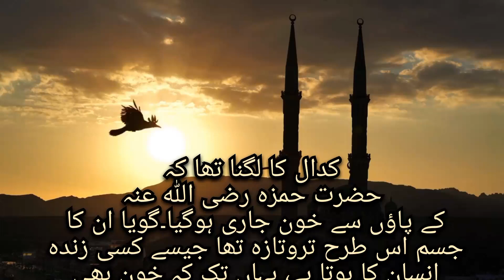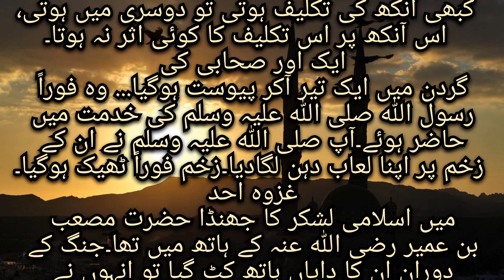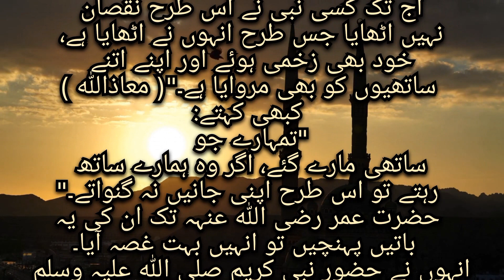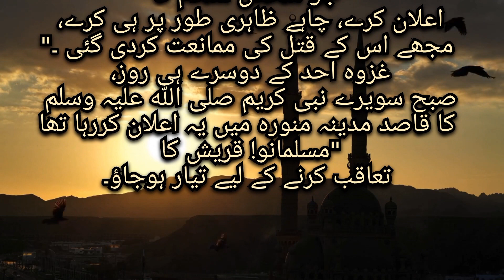Seerat un Nabi Chapter 81 Life Of Muhammad PBUH اللہ کا عبداللہ رضی اللہ سے کلام اور شہدا کا مرتبہ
Seerat-un-Nabi Chapter 81 this video S.K.S Give Details about the Life Of Muhammad PBUH
اس ویڈیو میں غزوہِ احد کے شہدا کے بارے میں گفتگو کی گئی ہے اور حضرت عبداللہ سے اللہ نے جو بنا کسی واسطے کے کلام کیا وہ گفتگو بیان کی گئی ہے۔

Previous Chapters

life of Prophet Muhammad ﷺ Story in Urdu ( PART 1 ) All Life Events In Detail | Seerat-UN-Nabi |
life of Prophet Muhammad ﷺ Story in Urdu ( PART 2 ) All Life Events In Detail | Seerat-UN-Nabi
Source Code Academia Seerah Class 1 | Sahil Adeem | @SahilAdeemsPodcast

Life Of Prophet Muhammad ﷺ | Seerat Un Nabi ﷺ Complete Lecture By Dr israr Ahmed - Rabi Ul Awal 2022
Seerat Un-Nabi In Urdu - Part 1/30 - By Sheikh Makki Al Hijaazi
Seerat-e-RASOOL ﷺ peh Best BOOK ??? Maola ALI علیہ السلام ki KHELAFAT ??? (Engr. Muhammad Ali Mirza)
Seerat Un Nabi | Life Of Prophet Muhammad ﷺ | All Life Events In Detail (Part 01)
Seerat un Nabi Complete Course by Sahil Adeem | Seerah Course in Urdu
Very Emotional Bayan | Aap S.A.W Ki Seerat | Mufti Tariq Masood Special
Seerat Un Nabi ﷺ Complete Lecture By Dr israr Ahmed رحمہ اللہ - Life Of Prophet Muhammad ﷺ Complete